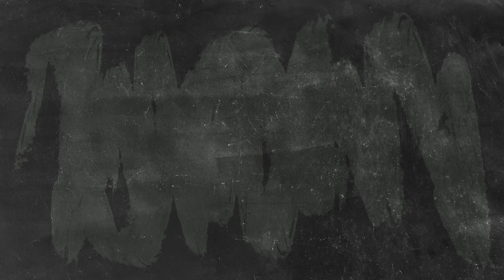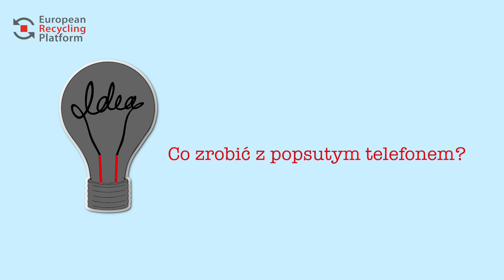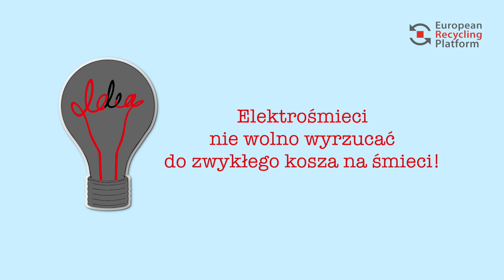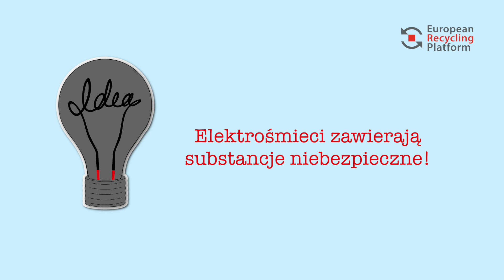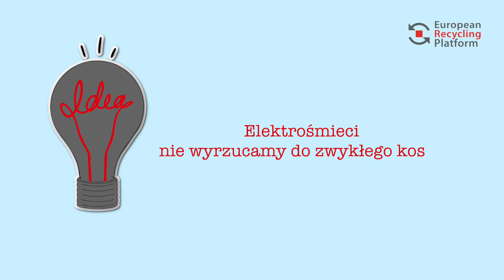EKO Lekcja ERP - lekcja przyrody on-line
Pomimo pandemii koronawirusa środowisko naturalne cały czas potrzebuje naszej uwagi i troski. Dlatego w dobie zdalnego nauczania razem z Europejską Platformą Recyklingu przygotowaliśmy dla Was eko lekcję przyrody. Dzięki niej dowiecie się jak postępować z elektrośmieciami i zużytymi bateriami, które mogą być bardzo niebezpieczne dla naszej planety. Oglądajcie on-line, przesyłajcie do swoich kolegów z klasy i pokażcie nauczycielom przyrody, że jesteście EKO! :)

W materiale wystąpiły:
- Aleksandra Becmer - ekspert ERP Polska
- Zosia Dziadul - młoda reporterka ERP.TV

Podziękowania dla:
* PRESS SERVICE - Monitoring Mediów